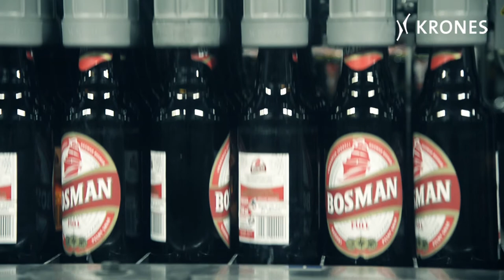Line relocation at Bosman Brewery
Why buy a new, urgently needed returnable-glass bottling line when in another of the group’s facilities there’s a line that’s not used? This is what the Carlsberg Group asked itself when pondering how to upsize production output at the Bosman Brewery in Poland. And it found the solution in the form of a new capability from Krones: a complete line relocation job.